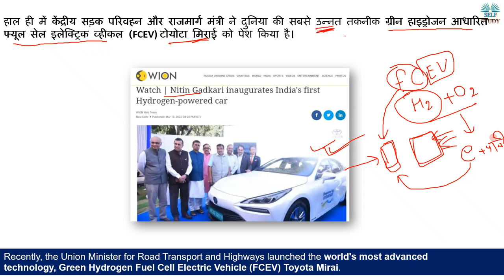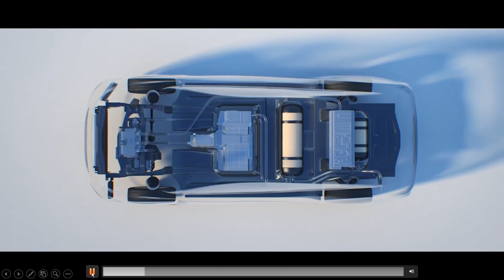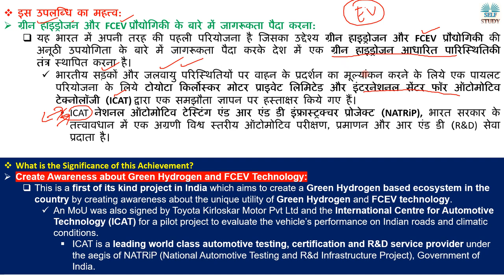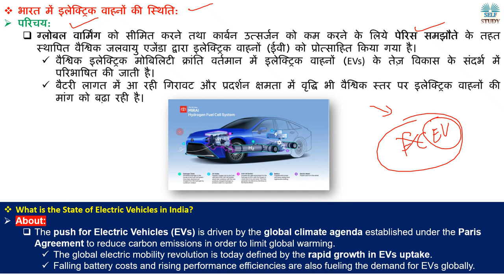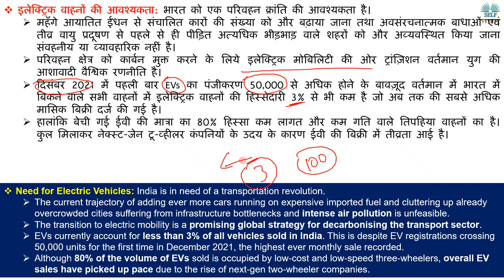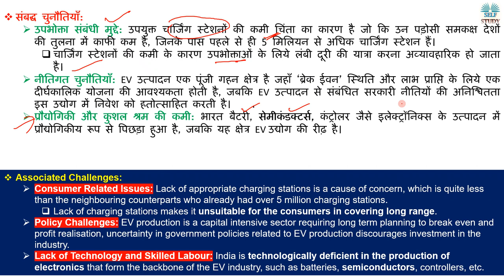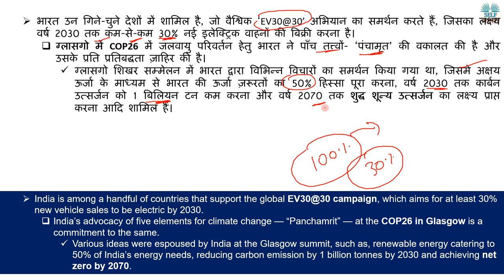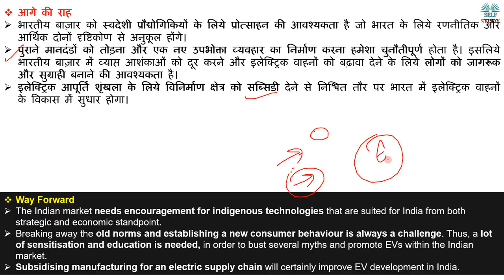दुनिया की एडवांस्ड हाइड्रोजन कार इंडिया में हुई लॉन्च What is Fuel Cell Electric Vehicle Explained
Recently, the Union Minister for Road Transport and Highways launched the world's most advanced technology, Green Hydrogen Fuel Cell Electric Vehicle (FCEV) Toyota Mirai.
हाल ही में केंद्रीय सड़क परिवहन और राजमार्ग मंत्री ने दुनिया की सबसे उन्नत तकनीक ग्रीन हाइड्रोजन आधारित फ्यूल सेल इलेक्ट्रिक व्हीकल (FCEV) टोयोटा मिराई को पेश किया है।
What is Green Hydrogen Fuel Cell Electric Vehicle Explained in Hindi
Mirai Car Launched in India